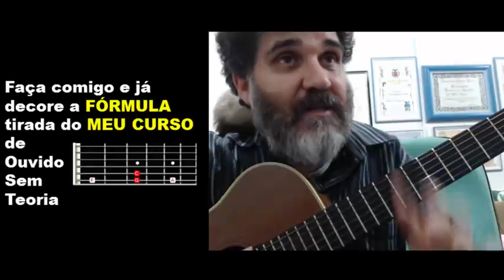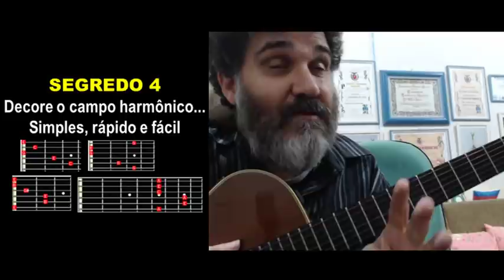Quer IMPRESSIONAR no VIOLÃO só com ACORDES SIMPLES? Use a DICA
O SEGREDO para IMPRESSIONAR só com  ACORDES SIMPLES

NESTA AULA DE VIOLÃO VOU TE PASSAR O SEGREDO PARA IMPRESSIONAR NO VIOLÃO, SÓ COM ACORDES SIMPLES
USANDO O QUADRADO MAGICO E A LETRA T. SEM TEORIA , SEM ENROLAÇÃO VOU FAZER SEU OUVIDO FUNCIONAR AGORA.
PARA VOCÊ ENTENDER AS AS CADENCIAS 1 45, 2 5 1 E OUTRAS... NÃO EXISTE VÍDEO AULA DE VIOLÃO MAIS SIMPLIFICADA DO QUE ESTA.
AGORA MESMO VOCÊ SERA CAPAZ DE TOCAR MUSICAS GOSPEL, SERTANEJA, ROCK POP, REGGAE E MUITOS OUTROS ESTILOS.
ESSES TRUQUES E DICAS FÁCEIS VÃO ENRIQUECER MUITO A SUA MANEIRA DE TIRAR MUSICAS DE OUVIDO. O CAMPO HARMÔNICO VAI FICAR MAIS FÁCIL DO QUE VOCÊ IMAGINA
dmhhsuahs51454sdsd1515sd1965,
clovismartinidebarrosdmusichouse1976